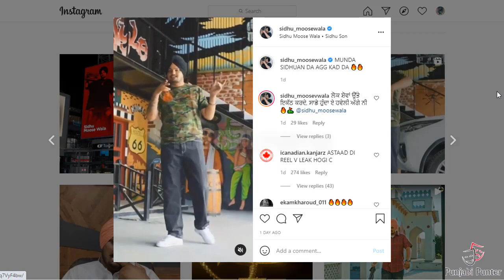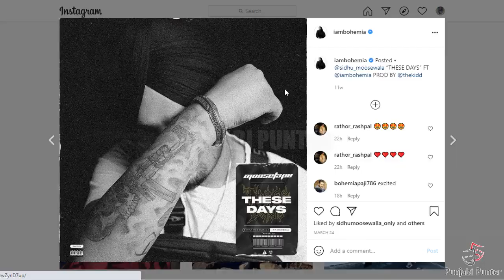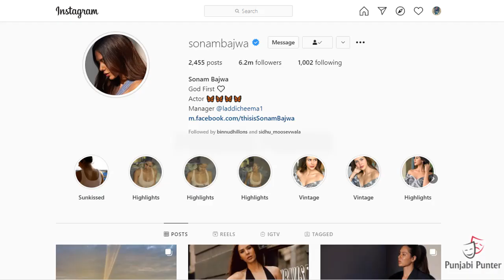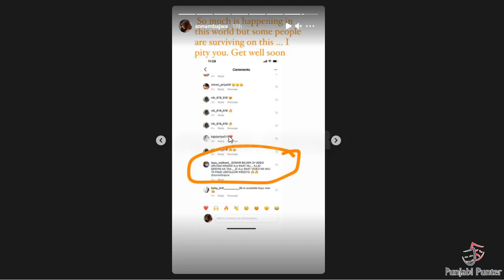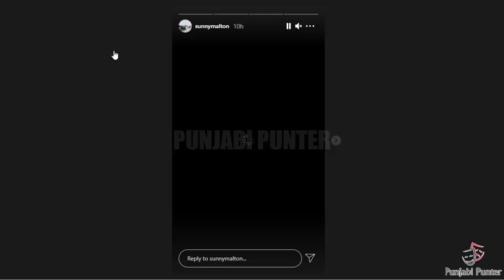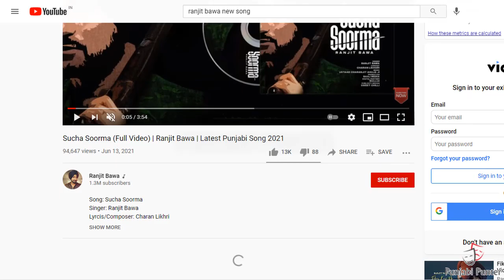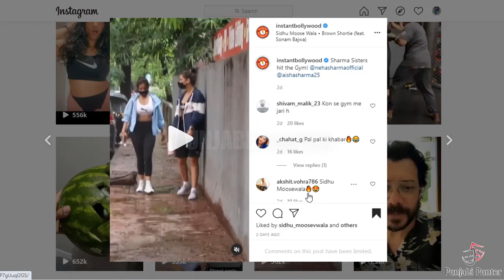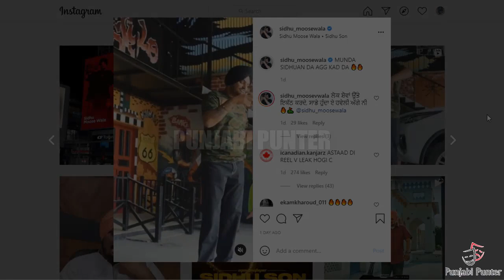These Days | Sidhu Moose Wala | Bohemia | Moosetape | Karan Aujla | BacDAfucUP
Sidhu Moose Wala New Album Moosetape Track These Days With Bohemia Break Record Before Releasing | Karan Aujla Announce His New Album BacDafucUP Intro On 17 June | Bohemia About These Days |